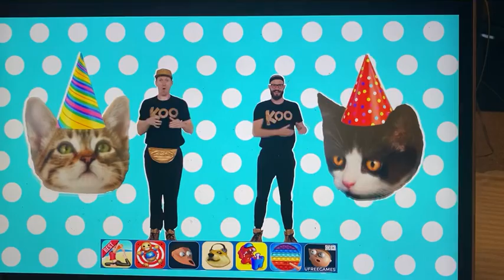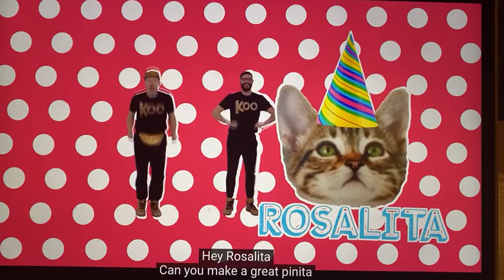Music and Movement 1/4